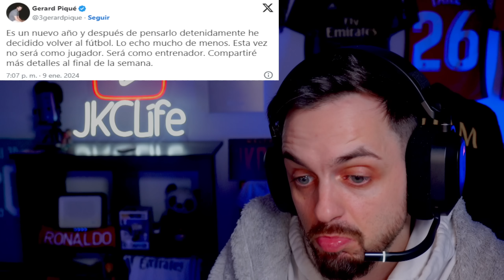🚨POR ESTO GÜLER RECHAZÓ al BARÇA · AL KHELAIFI CONFIRMA ACUERDO con MBAPPÉ · VUELTA de TER STEGEN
¡¡JKCNEWS!!
- Al Khelaifi en RMC Sport diciendo que tiene un acuerdo con Mbappé.
- El motivo por el que Güler no quiso fichar por el Barça.
- El impresionante golazo del hijo de Cristiano Ronaldo.
- La vuelta de Ter Stegen.
- Sanción a David López.
- Piqué vuelve al fútbol.